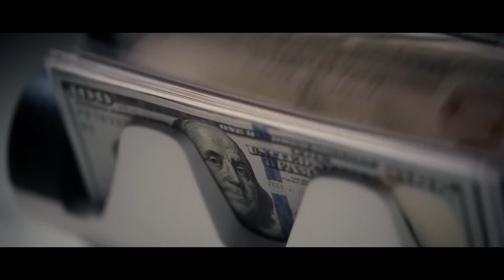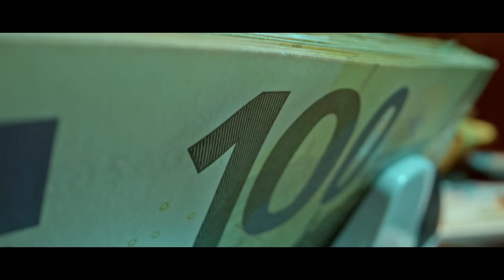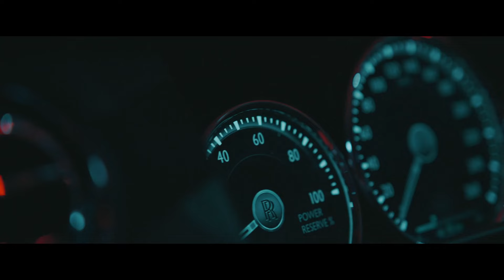Tzanca Uraganu 2024 Manele Noi 🪗🆕 MIX 1 ORA Melodii Noi Manele Doar Hituri 👑 Manele Tzanca 2024